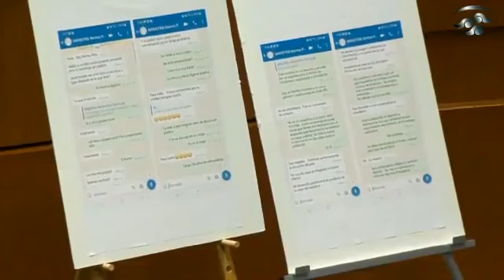Norma Piña Intenta Comprar A Senador De Morena